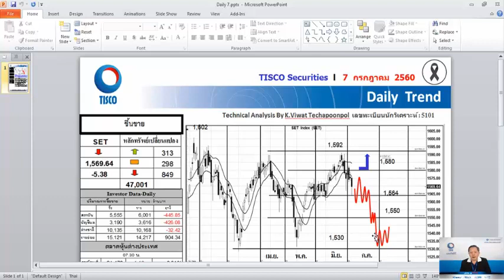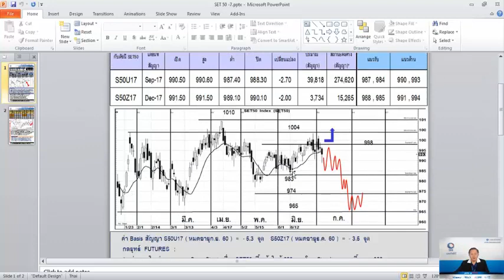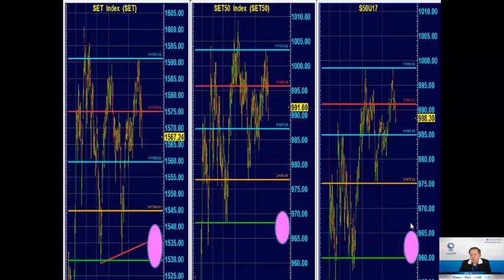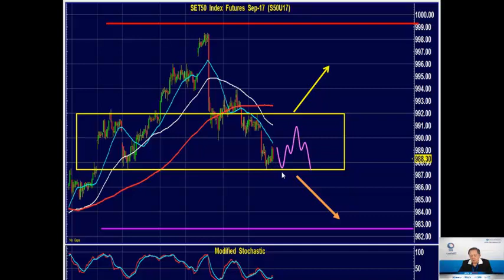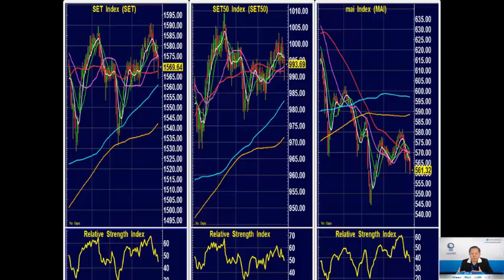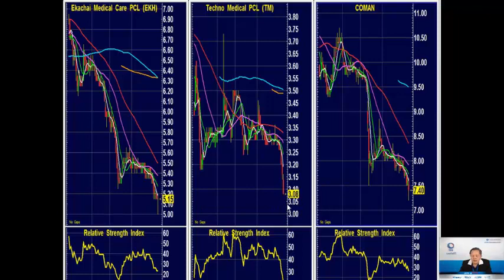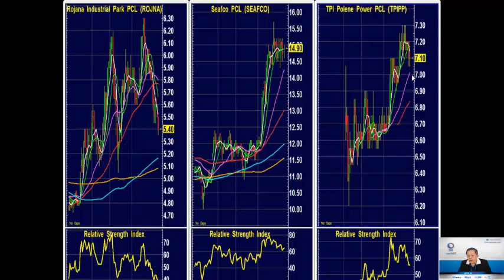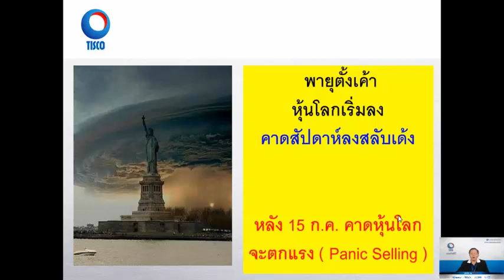วิเคราะห์เทคนิค 07/07/2017